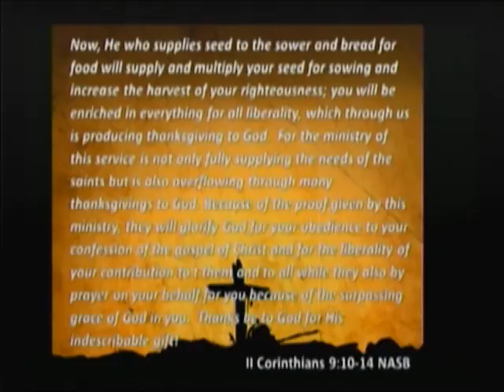2015-07-19 Brand New, Pt. 9: The Impact of Becoming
What kind of IMPACT can our lives have that could compel us to do what we don’t feel like doing in order to get there? Pastor Casey works through some of the questions and concerns of this relevant topic.